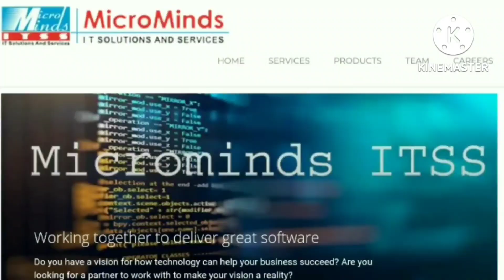شہر خاص اور سول لائنز زیر آب.. Rain water creates flood like situation in Srinagar streets